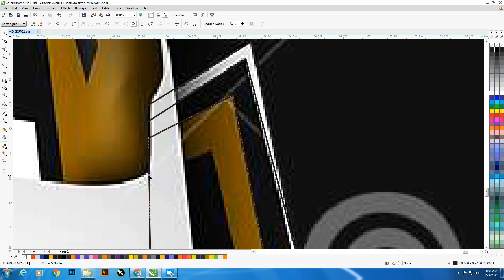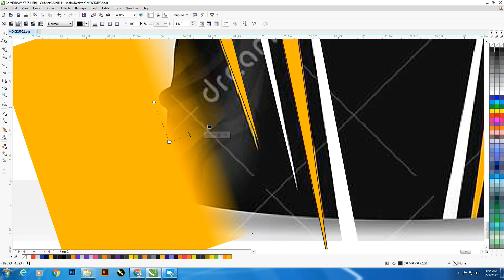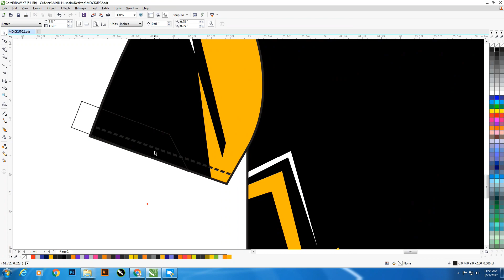Sublimation Vector Design ( Jersey No 22 ) Free Download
CorelDRAW is a vector graphics editor developed and marketed by Corel Corporation.
It is also the name of the Corel graphics suite, which includes the bitmap-image editor Corel Photo-Paint as well as other graphics-related programs.